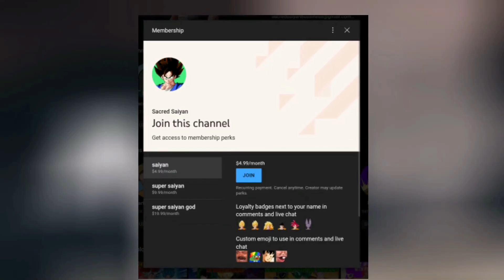What if Naruto Had The RINNEGAN? (Part 1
Todays video I cover what if naruto had the rinnegan. Could also be called what if naruto was born with the rinnegan or what if naruto was the reincarnation of the sage of the six paths. I explore the idea that instead of the knuckle headed ninja Naruto being born as the reincarnation of the sage of the six path's son, he is instead the reincarnation of the sage of the six paths himself and is born with the rinnegan because of it. How might this impact the series? Find out now.

Art Made By Makkusu